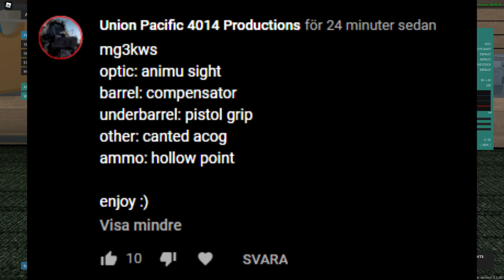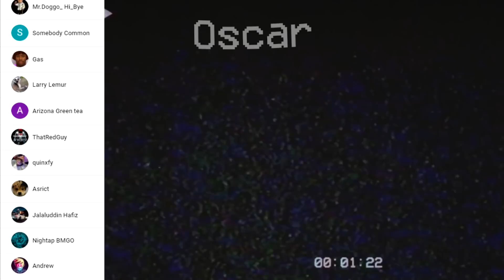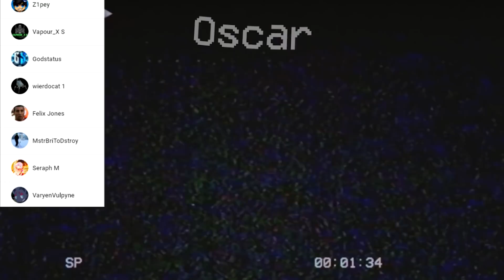Using Your DUMBEST Setups in Phantom Forces AGAIN!